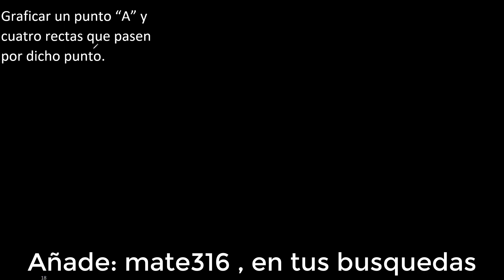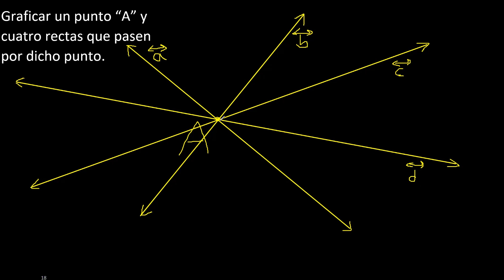Graficar un punto A y cuatro rectas que pasen por dicho punto